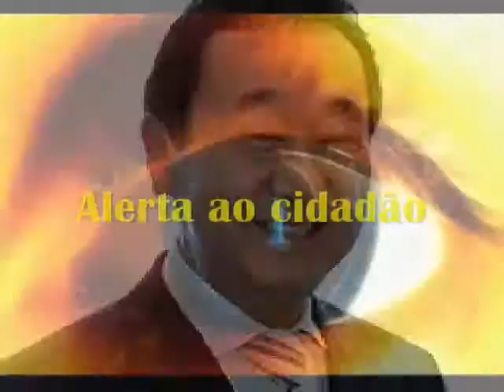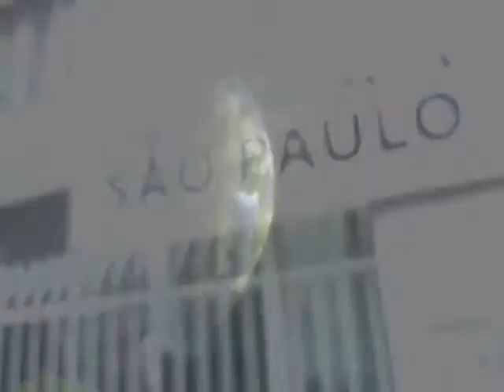VPR DV 18 Lista total 157 funcionários 54 comissionados na Prefeitura regional Capela do socorro